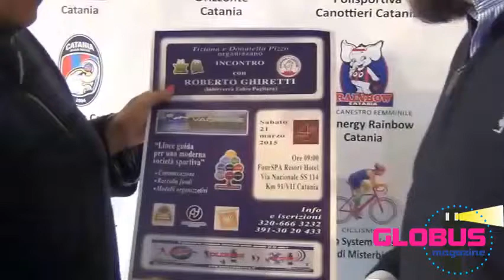Interviste Catania al vertice 20/03/2015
Guarda: "Intervista a Cristina D'Avena"